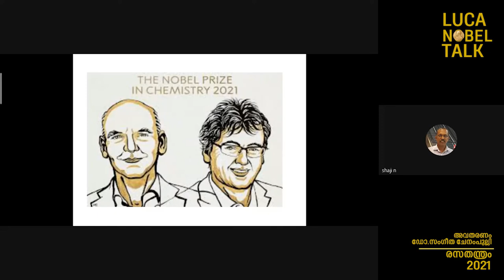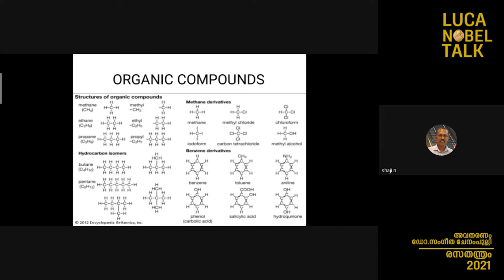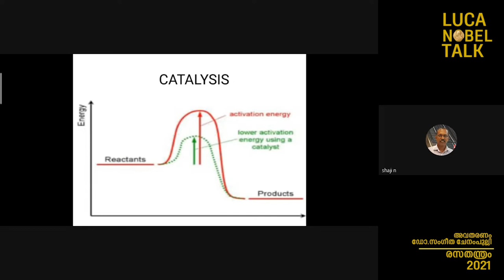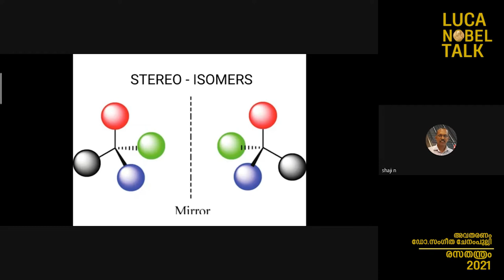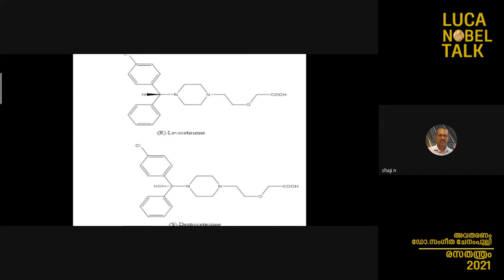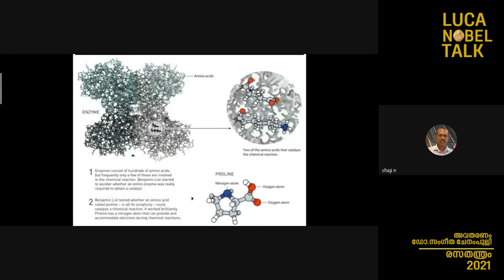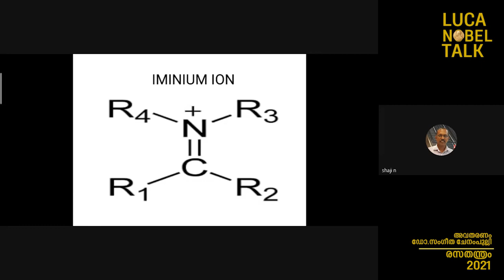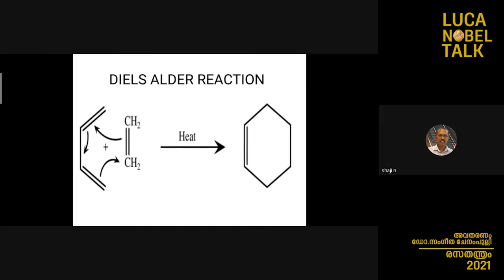രസതന്ത്ര നൊബേൽ 2021 | ഡോ.സംഗീത ചേനംപുല്ലി | LUCA NOBEL TALK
ഓര്‍ഗനോ കാറ്റലിസ്റ്റുകൾക്ക് രസതന്ത്ര നോബല്‍

പുതിയ വസ്തുക്കളെ നിര്‍മ്മിച്ചെടുക്കാന്‍ സഹായിക്കുന്ന, മികവുറ്റതും, കൃത്യതയുള്ളതും, പ്രകൃതിക്ക് പരിക്കേല്‍പ്പിക്കാത്തതുമായ രാസത്വരകങ്ങള്‍ വികസിപ്പിച്ചതിനാണ് ഈ വര്‍ഷത്തെ രസതന്ത്ര നോബല്‍ പുരസ്‌കാരം ബെഞ്ചമിന്‍ ലിസ്റ്റ്, ഡേവിഡ് WC മക്മില്ലന്‍ എന്നിവര്‍ പങ്കിട്ടത്. നിലവില്‍ ജര്‍മ്മനിയിലെ മാക്സ് പ്ലാങ്ക് ഇന്‍സ്റ്റിട്ട്യൂട്ടിന്റെ ഡയരക്ടര്‍ ആണ് ബെഞ്ചമിന്‍ ലിസ്റ്റ്. ഡേവിഡ് WC മക്മില്ലന്‍ അമേരിക്കയിലെ പ്രിന്‍സ്ടണ്‍ സര്‍വ്വകലാശാലയില്‍ പ്രൊഫസറാണ്.